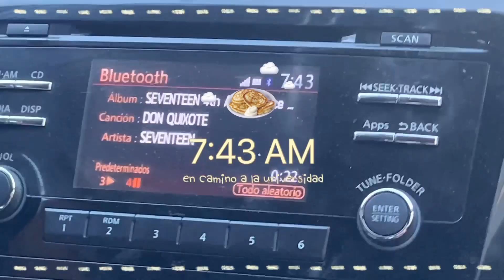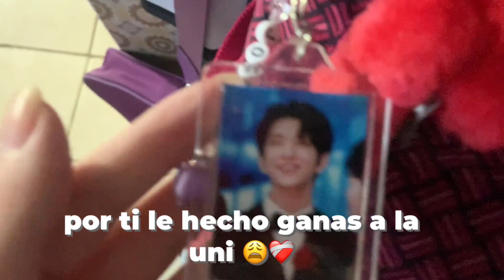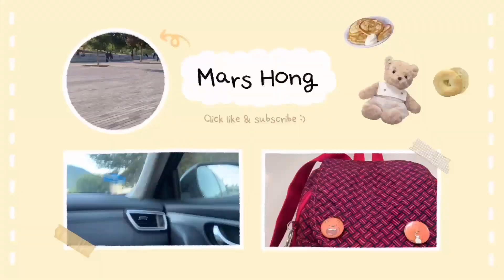✦°sobreviviendo al primer día de clases | carat vlog「❀」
el día de hoy quise documentar un poco mi primer día en la universidad, espero lo disfruten como yo al grabarlo y editarlo ♡. No se les olvide darle like, comentar algo y suscribirse a mi canal; además de que así siento que interactuó con ustedes me ayudan a que poco a poco vayamos creciendo ◡̈.

les tqmm, tomen awuita y nos vemos en el siguiente video ♡